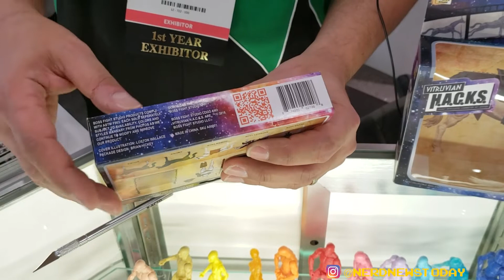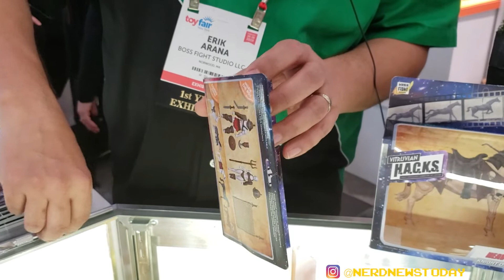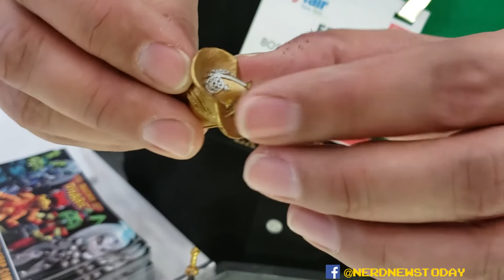Boss Fight Studio "Gladiator Accessory Set" Unboxing - Toy Fair 2019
Erik Arana of Boss Fight Studio unboxes their brand new "Gladiator Accessory Set" from their Vitruvian H.A.C.K.S. line, a customizable line of 3.75" action figures in a variety of styles including G.I. Joe-esque soldiers, medieval Fantasy characters, and now Roman Gladiators. Filmed live at NY Toy Fair 2019.